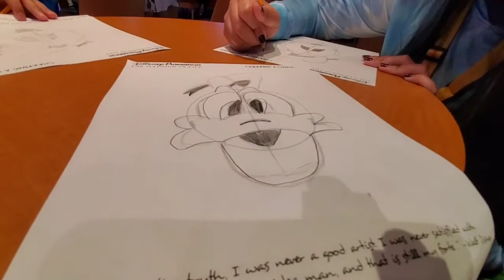Disney Cruise vlog: Learn how to draw Disney Characters and Private tutorial from a disney cast👍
Disney Animation, is a family activity at Disney cruise line where a Cast members teaches the guests how to draw certain Disney
Characters with some tips and tricks to make it easy for a new aspiring artist like me and my kids.😉

Hopefully you learn from this video as well. Remember Mr. Walter's tip "it's all about drawing the letter C".

Enjoy! and May your day be filled with magic and awesomeness🙏

Thank You! Be kind always! and Take care everyone!

Joy Of US! Fil-Am life and Travel